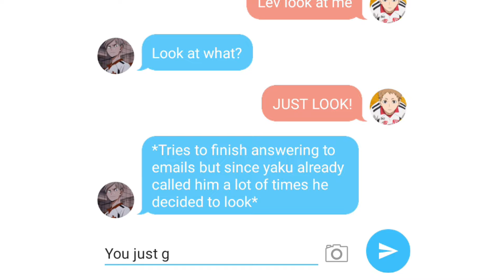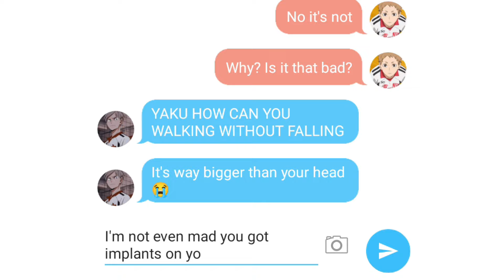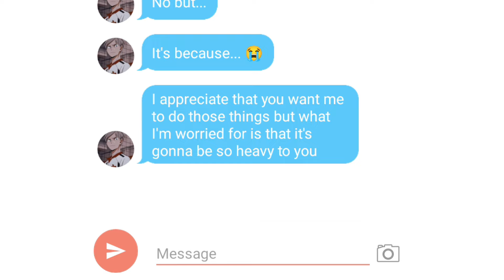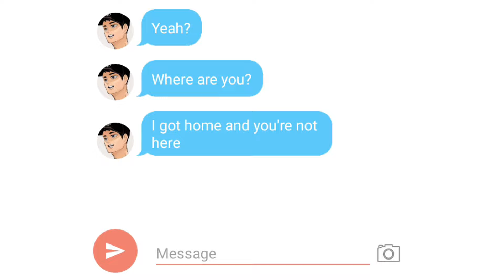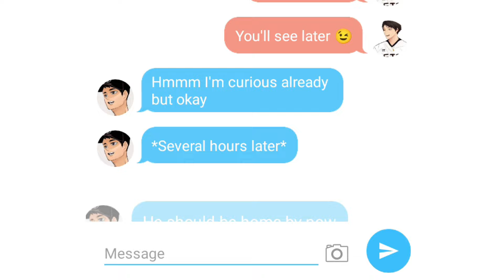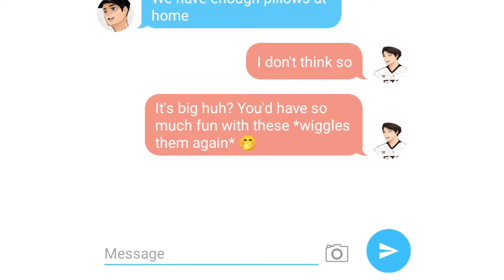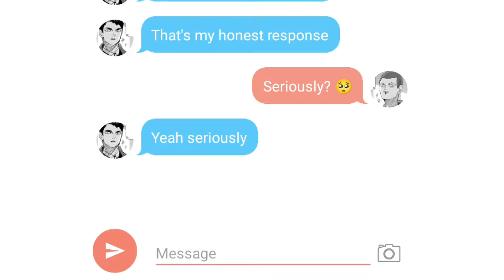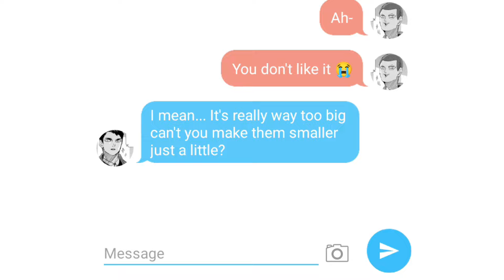Haikyuu| They Got BREAST IMPLANTS to Surprise their Partners?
this one is funny